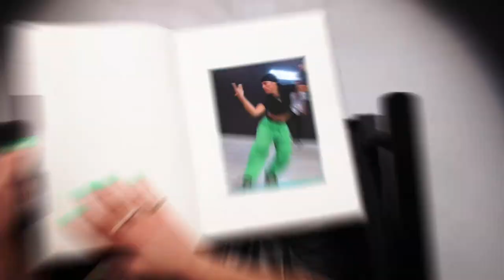Motus Diary | Kalvin x Kerrice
Watch as these two push through their own individual challenges and get incredible results.